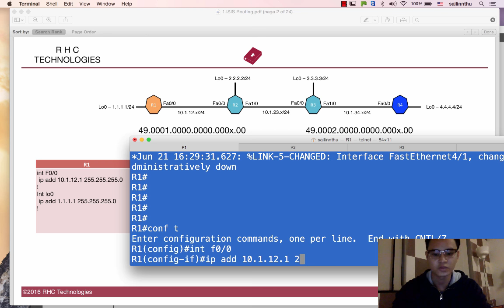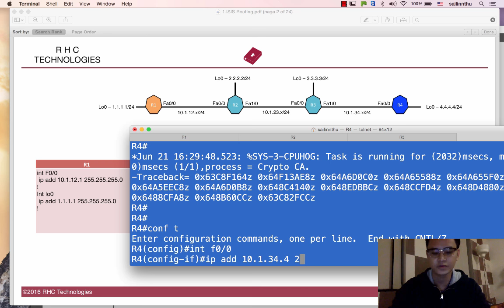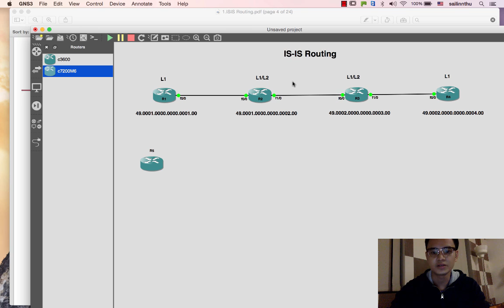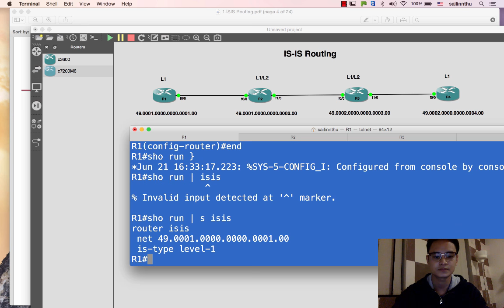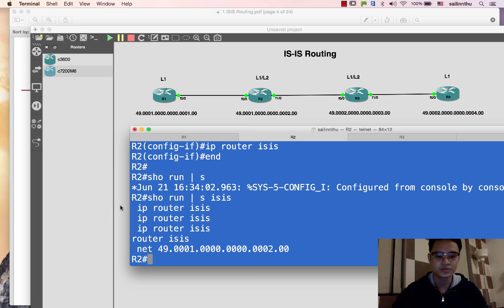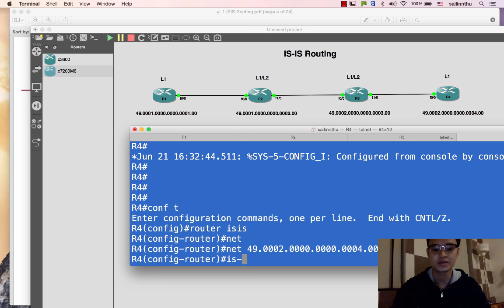IS-IS Routing Protocol - Tutorial 05